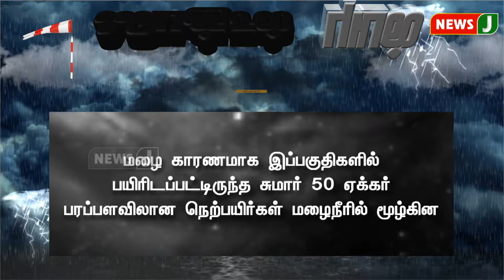BREAKING || மழைநீரில் மூழ்கிய நெற்பயிர்கள்..! | RAIN ALERT | WEATHER UPDATE | NEWSJ